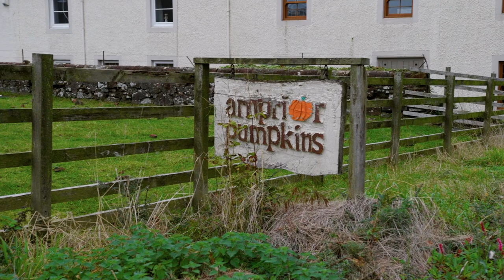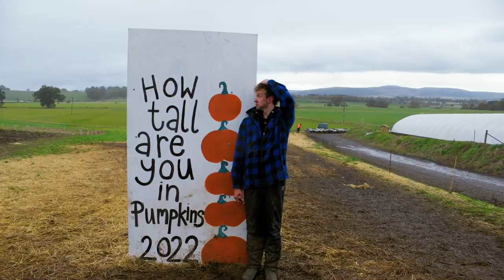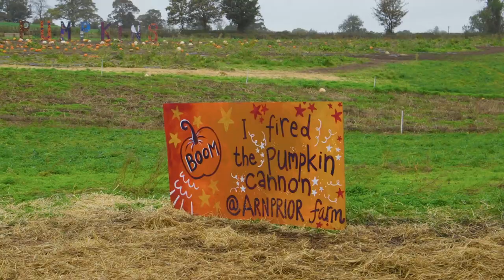I went to pick PUMPKINS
ABOUT ME